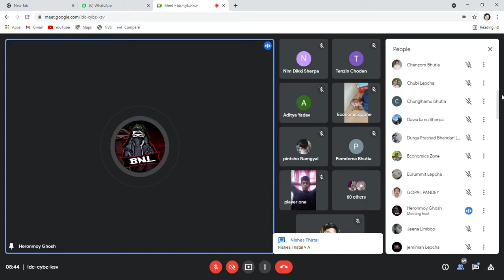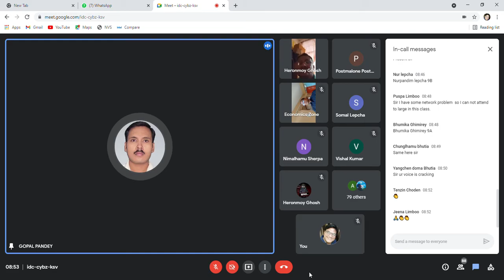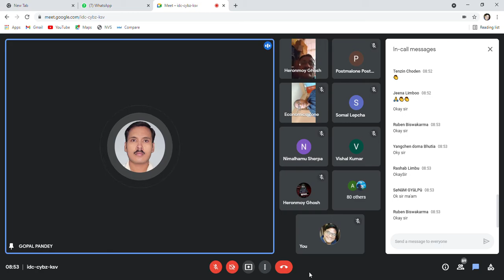Morning Assembly 15-09-2021